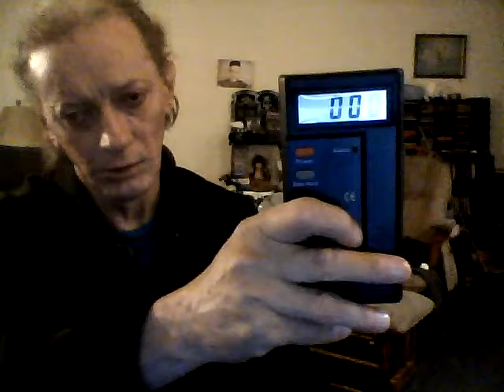Brother TAPS tech Bag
GHOSTCHASERS PARANORMAL SERIES  Gary the FAM CHANNEL WATCH AND ENJOY !!!